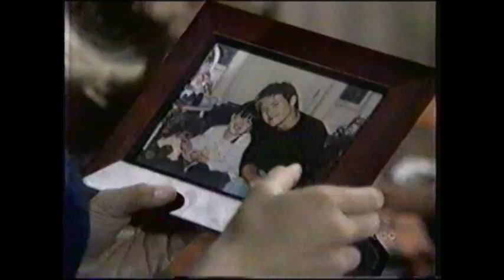GH - Maxie's birthday party 2000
Maxie(RR) is delighted when Lucky(JY) comes to her birthday party, but is jealous when Liz shows up. Felicia tells Bobbie that Maxie has a crush on Lucky.